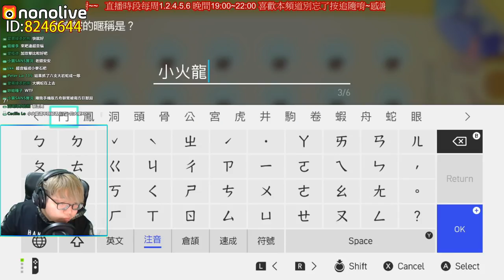【老頭精華】我的色違小火龍很不一樣 精靈寶可夢 LetsGo!